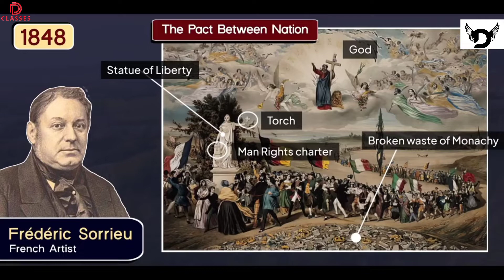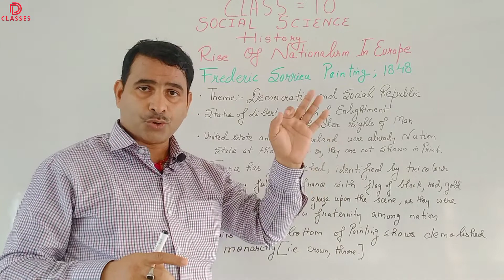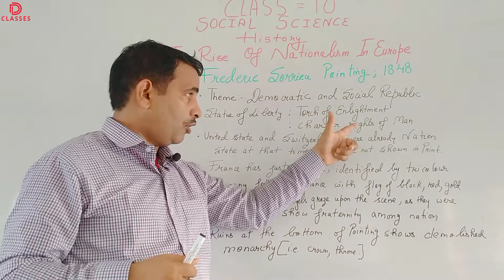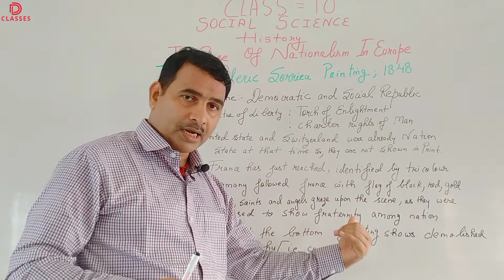FREDERIC SORRIEU PAINTING,1848 | THE RISE OF NATIONALISM IN EUROPE | IN ENGLISH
Hello Everyone !!
Hope You n Your Family Would Be Safe and Happy...
This is The Very First Video on our Channel D - Classes
The Purpose of This Channel is To give Knowledge to all Students Related to CBSE Board opics and Examinations...
We will be Posting 1 Video in English and 1 Video in Hindi on The Same Topic...
Students are Requested to Subscribe this Channel and Comment Below that at What Topic the Want the Next Video and if Students Have any Quieries Related to Any Topics You can Comment Below or Mail us !!
We Will be Replying Soon !!

Hello Guys !!
It's me Devesh Pratap Singh...
Join us On Social Media and You can also ask Your Quieries and Doubts Their... FaceBook Instagram

If you are a Student From CBSE Board Then you are at the Right Place !!
Here you will be Provided with Video Lectures in The Best and Easy Way